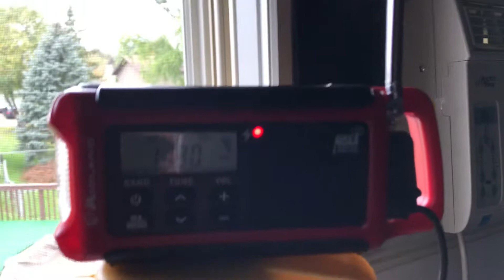WISN 1130am Milwaukee